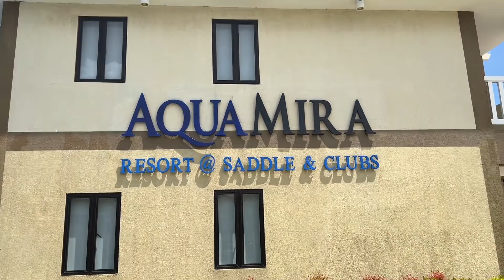Vlog 39 | Sky a day in the Aquamira